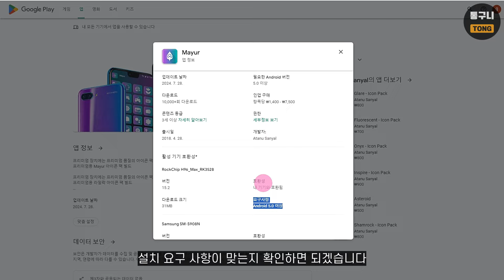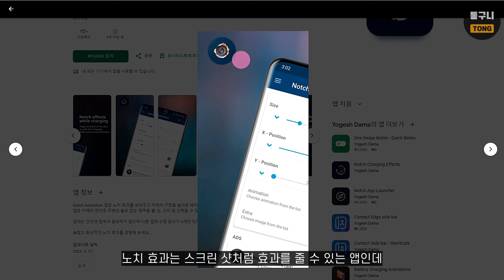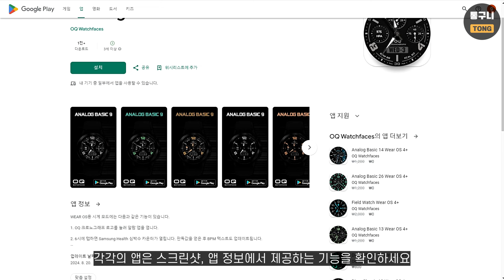안드로이드 전용 유료 앱 경품이 무려 38가지! 늦지 않게 서둘러 설치하세요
안드로이드 전용 유료 앱 경품이 무려 38개 대량으로 나왔습니다.
경품이 끝난 앱은 가격이 표시되니, 영상을 늦게 보신 분들은
설치 전에 무료인지 다시 한 번 확인하고 설치하시기 바랍니다.

필요한 기능을 제공하거나 게임 좋아하는 분들은 서둘러 설치하시고,
설치 요구 사항은 각각의 앱으로 이동해 앱 정보에서 확인하세요.

설치하면 평생 무료
경품 등록 기간: 알 수 없음, 최대한 빨리

Analog Basic 9 Wear OS4 - 스마트워치 스킨

※ 게임 28가지
Hero of the Kingdom - 롤플레잉
그림자 헌터 잃어버린 세계 : 프리미엄 - 액션 RPG
카툰999 - 만화가 키우기(VIP) - 시뮬레이션, 방치형, 캐주얼
[VIP] 미사일 RPG : 미사일 듀드 키우기 - 방치형 RPG
테마 솔리테어 PV: 타워 꾸미기 - 솔리테르 카드
용사는 진행중 어드밴스드 - 방치형 달리기 RPG - 캐주얼
생사: 좀비 생존게임. 터 아포칼립스 서바이벌 Pro - 액션
파이널 캐슬 디펜스 VIP : 방치형 RPG - 디펜스
Spelling Pro! (Premium) - 학습